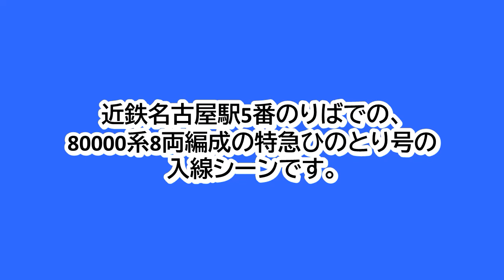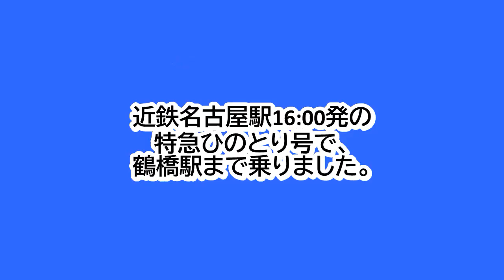近鉄名古屋線近鉄名古屋駅5番のりばに、80000系8両編成の特急ひのとりが入線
近鉄名古屋線近鉄名古屋駅5番のりばでの、80000系8両編成の特急ひのとりの入線シーンです。
近鉄名古屋駅16:00発の特急ひのとり大阪難波行きです。